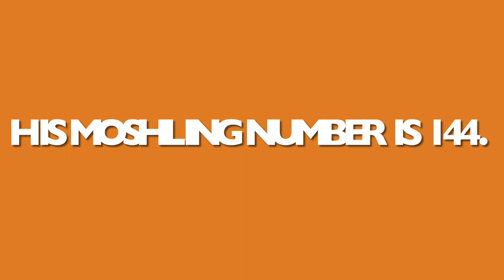Moshi Cinemas - Moshling of the Day: Fitch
Meet the Moshling of the Day, Fitch! Enjoy!